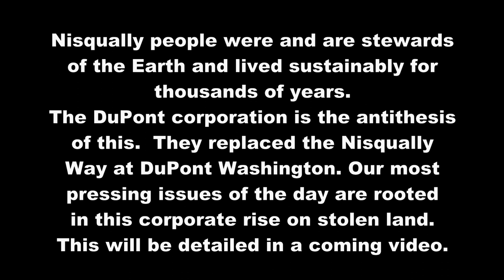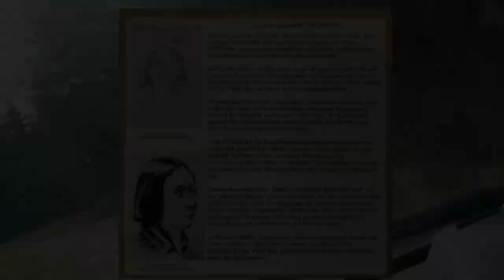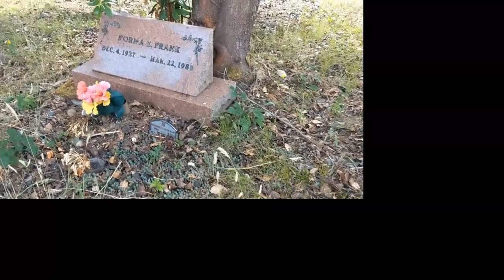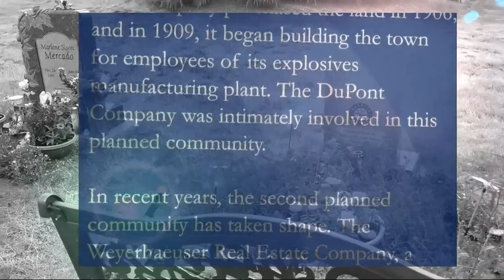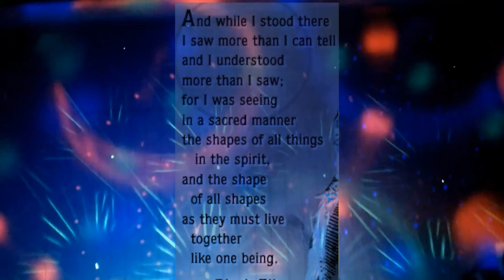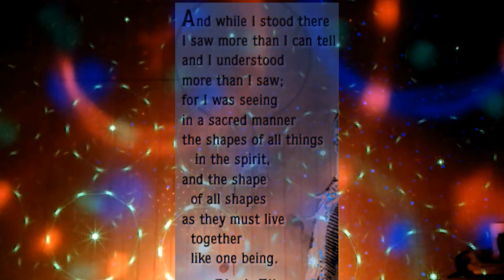5: An Unsettling History: DuPont History Museum & Chief Leschi Cemetery on the Nisqually Reservation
(speaking parts of the video are typed out in closed captions -- turn on to view)
I visited the DuPont Historical Museum and the Chief Leschi Cemetery on the same day recently. July 21st, 2021.  It was an eerie and unsettling day as many connections were made so clear to me.
     DuPont is located at a site occupied by a Nisqually village for untold generations until the Medicine Creek Treaty was constructed by representatives of Washington Territory, and by extension the US Federal Government for the purpose of securing corporate interest.  These interests centered on securing most of the land with the intentions of establishing railroads for the exploitation of the regions people and natural resources.  The human costs and environmental degradation that followed and continues to this day tell the broader story of imperial expansion.
     The history of European presence in the Pacific Northwest is a history of state resources (mostly provided by the working class) being used to secure and commodify natural resources by eliminating any obstacles primarily for corporate profit-driven interests, including humans and any ecological feature that might stand in the way of this enterprise.
     DuPont became a major contributor to the environmental degradation and resulting climate and ecological disasters we increasingly witness today.  The corporation did this through manufacturing explosives for the US government beginning in the years just previous to the establishment of Camp Lewis (now known as JBLM) military installation that illegally took 2/3 of the existing Nisqually Reservation in the early 20th century.
     The costs to humans, animals, plants and all of life continues to be incredibly high and our communities and life itself is now threatened more than ever.
     We must face the reality of this existential threat through love, although it is difficult to manifest love when considering the systems of oppression, cruelty and deceit that produced these outcomes, as well as the people who continue to support it.  Nonetheless, it must be our collective goal.